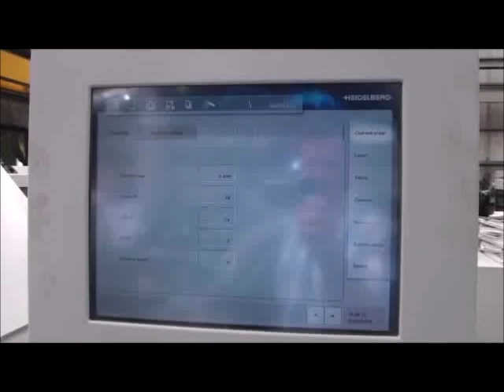Heidelberg Stahl TH82 G4392